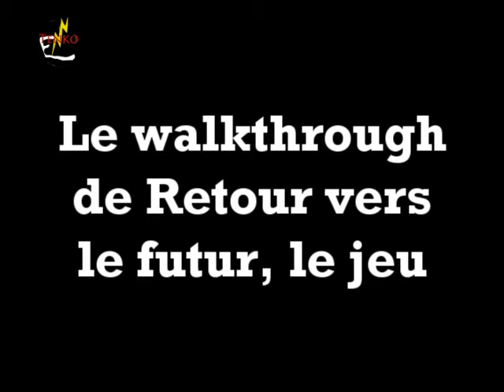Walkthrough de Retour vers le futur : Le jeu : Episode 38 : Jacques Douteux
Bonjour à tous et à toutes. La recherche continue avec un interrogatoire avec Jacques Douteux.